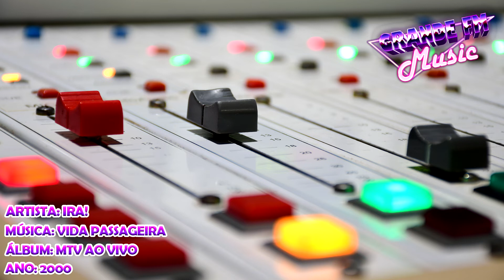Ira! - Vida Passageira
Artista: Ira!
Álbum: MTV Ao Vivo
Ano: 2000